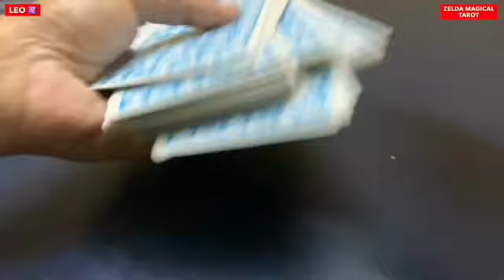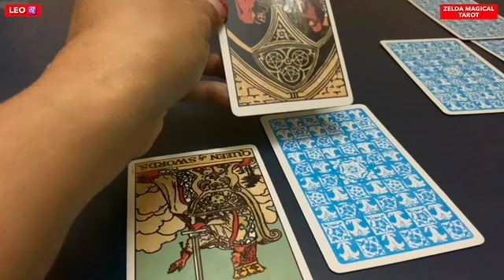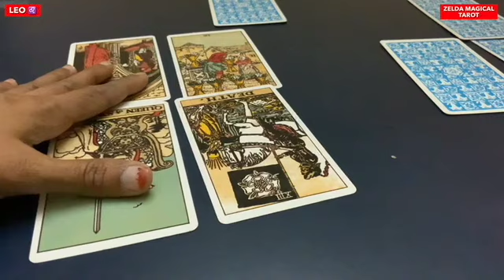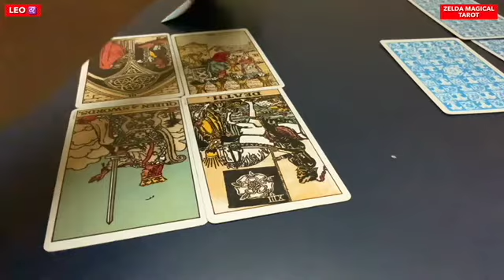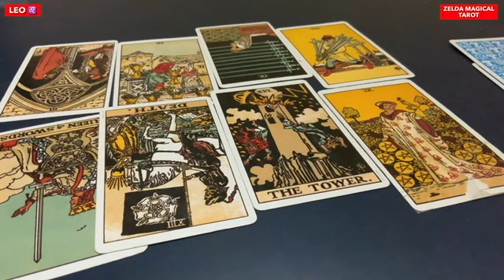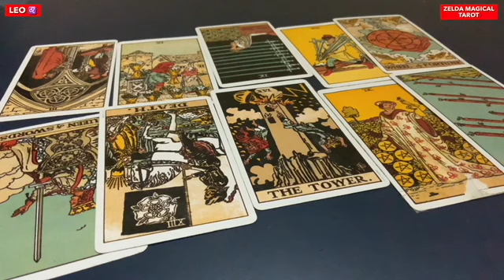Leo ♌️ Next 24 hours ❤️DRASTIC CHANGES…❤️ Tarot Reading